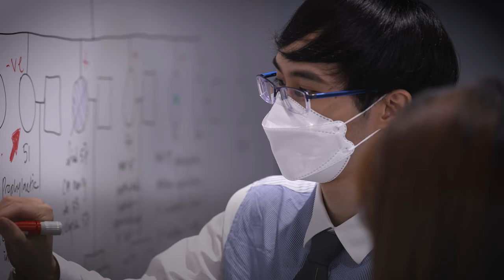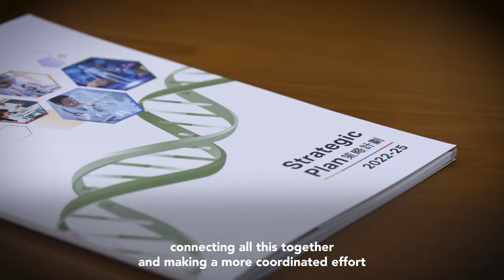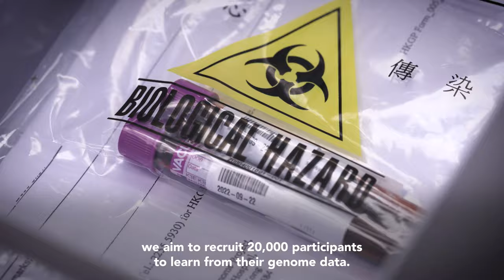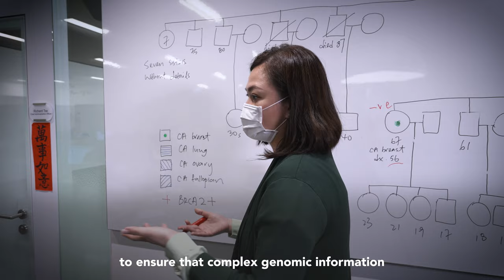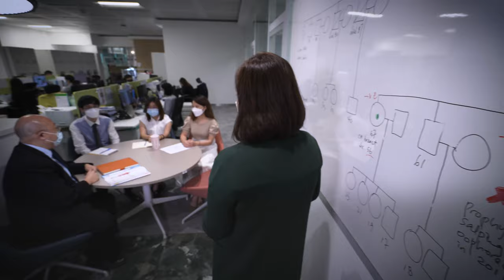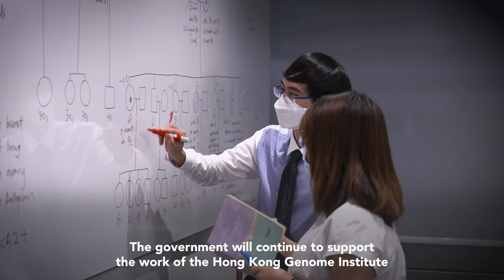Hong Kong Genome Institute - Availing Genomic Medicine to All for Better Health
Advances in genetics and genomics have opened up exciting avenues in healthcare around the world, including Hong Kong.  The Hong Kong Genome Institute (HKGI) is established by the Hong Kong SAR Government with the vision to “avail genomic medicine to all for better health and well-being”.

HKGI, commencing full operations in 2021, works in close collaborations with local authorities, universities and relevant stakeholders, as well as international collaborators to accelerate the development of genomic medicine in Hong Kong along four strategic foci: integrate genomics into medicine, advance research, nurture talents and enhance public genomic literacy.

As its first strategic move to deliver benefits to patients and the wider community, HKGI rolled out the Hong Kong Genome Project (HKGP) in July 2021.  The Project is the first-of-its-kind initiative in the city, focusing on three key areas: undiagnosed diseases, hereditary cancers and cases related to genomics and precision health that would benefit from the technology of whole genome sequencing.

The significance of HKGP is multifaceted. Locally, apart from the direct benefits of more precise diagnosis and personalised treatment it brings to patients and their families, HKGP serves as a catalyst to establish genome database of the local population, testing infrastructure and talent pool for Hong Kong.  Internationally, HKGP adds the missing piece to the puzzle of global genome database by increasing the availability of Asian/Chinese genomes, contributing to research and development around the world by improving genomics diversity and equity.

to learn more.